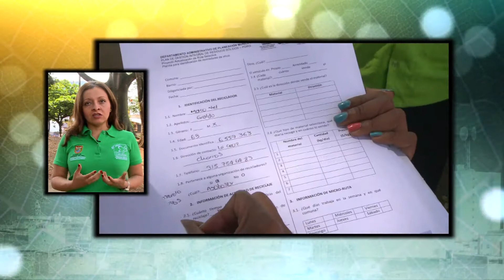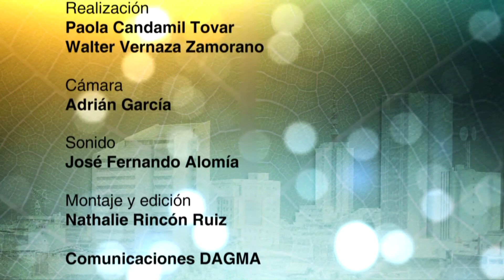Ruta Selectiva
Propender a través de proyectos y la articulación interinstitucional,  por el cumplimiento de la Sentencia T-291 de 2009 que busca principalmente la restitución de los derechos fundamentales a los recicladores de oficio de Santiago de Cali y su vinculación como tales en la economía formal del aseo.